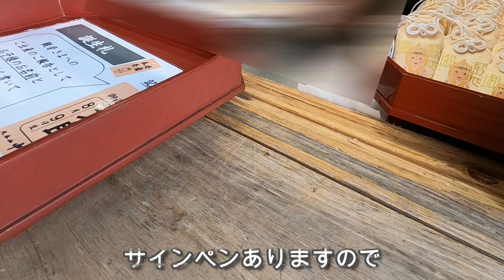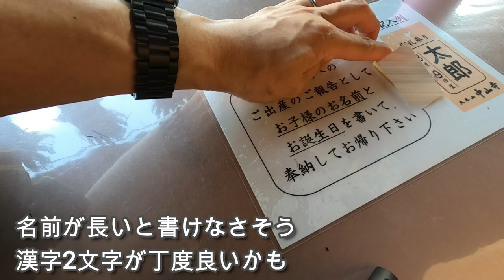【中山寺】コロナ禍で無事生まれたご報告へ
・中山寺

聖徳太子が初めて建てられた有名な観音霊場、それが中山寺です。

色々苦労もしましたが無事に生まれたご報告をしに、兵庫県宝塚市にある中山寺へ行って来ました。
中山寺へ行く前にお宮参りの記念撮影をしたり、途中ハプニングにも度々遭遇しました。
ここへ来るたび、なぜか元気になる、そんな力のある由緒あるお寺さんです。
今後お子さんをお考えの方、お宮参りに行かれる方に見て頂きたい動画となっています。

☆登録者数千人を目指しています！

撮影は全てGo Pro Hero8、iphone 12 Pro Maxでの撮影です。

検索用